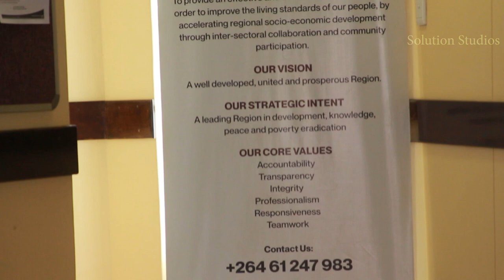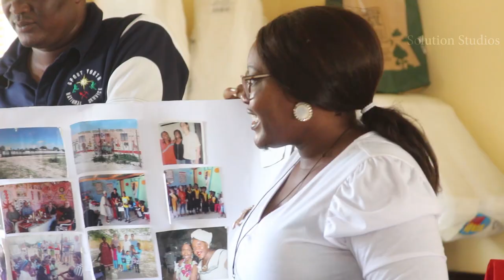Moses Garoeb Councilors Host Successful Business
Consultative Meeting

Dateline: March 16, 2023

Summary:
Moses Garoeb Councilors organized a groundbreaking business consultative meeting on Saturday, March 16, 2023, aimed at empowering young entrepreneurs and fostering entrepreneurial growth within the community. The event provided a platform for valuable insights, networking opportunities, and crucial support from regional officers to aid local communities.

In a proactive move to bolster entrepreneurship and economic development, Moses Garoeb Councilors hosted an impactful business consultative meeting on Saturday, March 16, 2023. The event, which garnered significant attention and participation, served as a vital avenue for nurturing the entrepreneurial spirit among young individuals within the community.

The meeting was characterized by a vibrant atmosphere, with attendees eagerly engaging in discussions, networking, and knowledge-sharing sessions. Entrepreneurs from various sectors had the opportunity to gain valuable insights into business strategies, market trends, and best practices from seasoned professionals.

A key highlight of the event was the active involvement of regional officers, who offered their expertise and support to empower local businesses. Their presence underscored the commitment to fostering sustainable growth and prosperity within the region.

Speaking at the meeting, council representatives emphasized the importance of collaboration and community support in driving entrepreneurial success.

The business consultative meeting received praise from attendees for its role in providing a platform for meaningful interaction and learning. Many expressed gratitude for the opportunity to connect with like-minded individuals and access valuable resources to fuel their entrepreneurial endeavors.

Looking ahead, organizers have pledged to continue organizing similar initiatives aimed at promoting entrepreneurship and economic empowerment within the community. With the support of local leaders and stakeholders, they are optimistic about the prospects of fostering a thriving entrepreneurial ecosystem in Moses Garoeb.

In conclusion, the business consultative meeting hosted by Moses Garoeb Councilors stands as a testament to the community's commitment to fostering entrepreneurship and economic growth.
Report by Abraham Jesaya